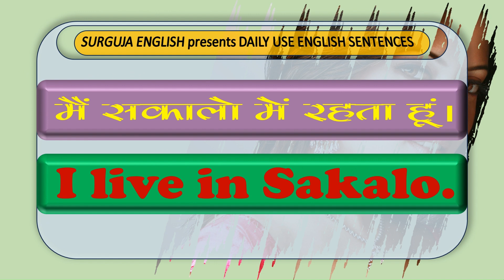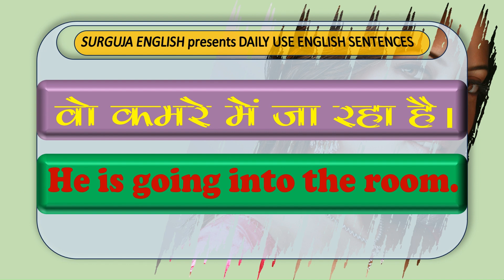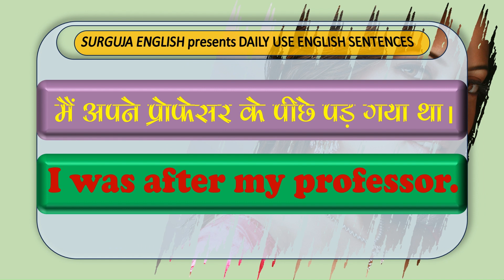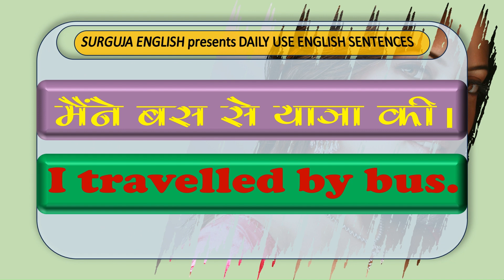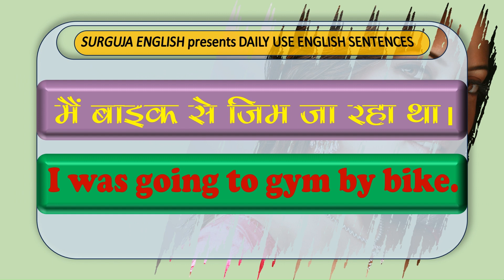38 Daily Learn English sentences | इंग्लिश बोलना सीखे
38 Daily Learn English sentences
Learn English in just 5 minutes
Daily Use English Sentences
Real time english conversation
simple sentences in english daily use
most important sentences for daily use
school daily use english
daily use english sentences short video
spoken english learning videos daily
english sentences with hindi
english connection daily use sentences
daily english for beginners
english simple sentences daily use
english small sentences for daily use
daily use english sentences in school for teachers
common sentences in english for daily use

you tube
and
koo